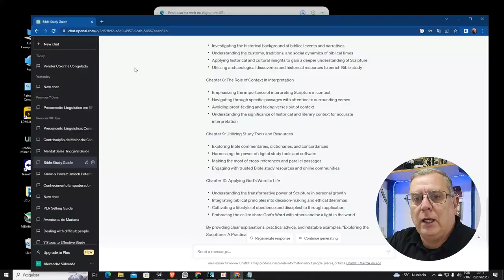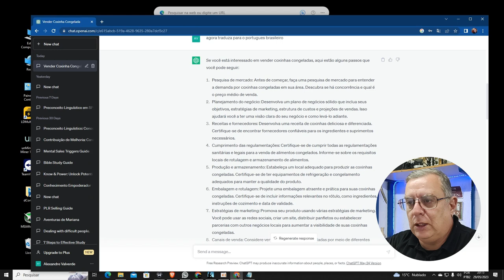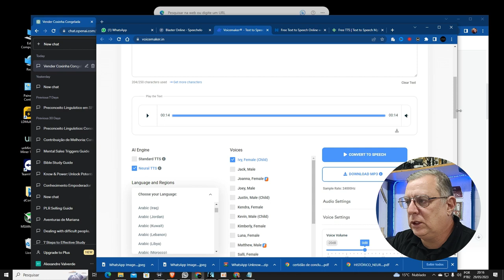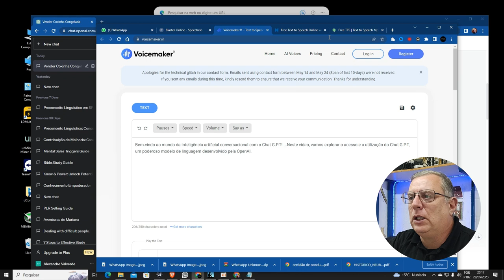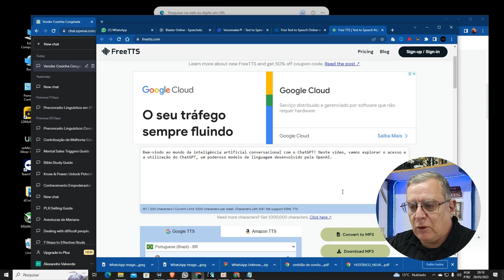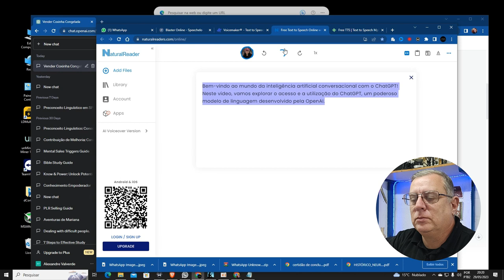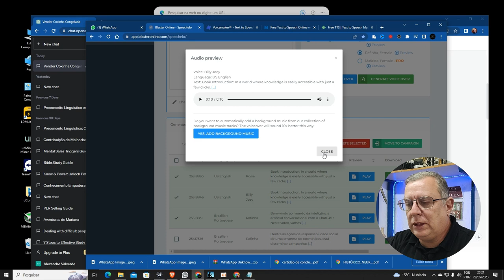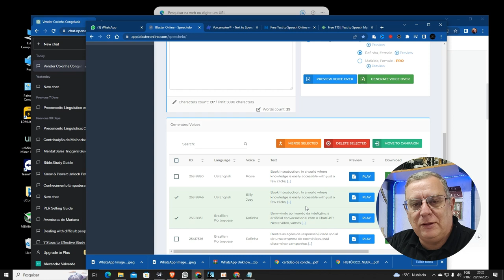Como converter texto em áudio com ChatGPT -Tutorial Passo a Passo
👉Você está procurando uma maneira simples e eficiente de transformar texto do ChatGPT em áudio? Neste tutorial, vamos guiá-lo através do processo de conversão de qualquer texto gerado pelo ChatGPT em um arquivo de áudio. Se você deseja criar audiolivros, podcasts ou locuções, este guia passo a passo mostrará como fazer isso facilmente.

Primeiro, apresentaremos o ChatGPT, um poderoso modelo de linguagem AI que pode gerar texto semelhante ao humano. A seguir, demonstraremos como exportar o texto do ChatGPT para um formato adequado para conversão de áudio. Você aprenderá sobre diferentes opções de conversão de texto em fala (TTS) disponíveis on-line e como escolher a melhor para suas necessidades.

A seguir, vamos orientá-lo no processo de uso de uma ferramenta TTS para converter o texto em áudio. Recomendamos uma plataforma TTS amigável e mostraremos como carregar o texto, selecionar a voz e o idioma desejados e personalizar as configurações de áudio. Você também descobrirá dicas para melhorar a qualidade do áudio e torná-lo mais natural.

Além disso, abordaremos recursos e opções adicionais oferecidos pelas ferramentas TTS, como adicionar pausas, ênfase ou alterar a velocidade e o tom da voz. Você terá flexibilidade para personalizar a saída de áudio de acordo com suas preferências e requisitos específicos de seu projeto.

Por fim, discutiremos os diferentes formatos de arquivo de áudio que você pode escolher, incluindo MP3, WAV e muito mais. Vamos explicar as vantagens e desvantagens de cada formato e orientá-lo na escolha do mais adequado para seus propósitos.

Ao final deste tutorial, você terá todo o conhecimento e ferramentas necessárias para transformar qualquer texto gerado pelo ChatGPT em áudio de alta qualidade. Comece a criar conteúdo de áudio cativante hoje!

Junte-se à nossa comunidade de entusiastas de idiomas e embarque em uma jornada para se tornar um poliglota!

🔔ATIVE AS NOTIFICAÇÕES🔔 Nunca perca um vídeo de aprendizado de idiomas! Ative o sino de notificação para estar sempre atualizado com nosso empolgante conteúdo em idiomas.